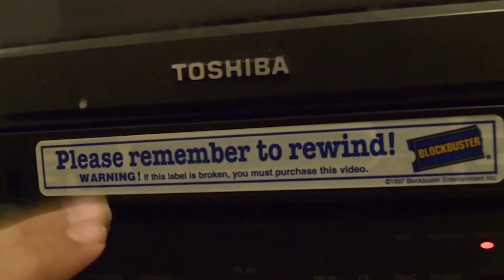Stan Lee's LA Comic Con 2017: Comic Book Men Panel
The AMC stalwarts bring their knowledge and opinions all the way from the Stash to the Con. Don’t miss this funny and informative panel!

Ming Chen
Mike Zapcic
Bryan Johnson

Shot On A Nikon D3200 with a mm lens. Edited on Adobe Premiere Pro.